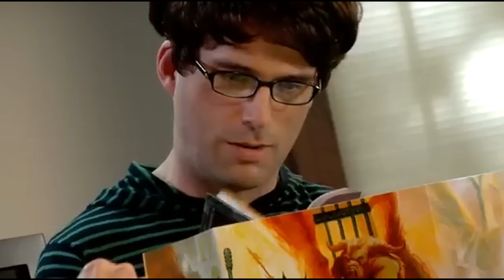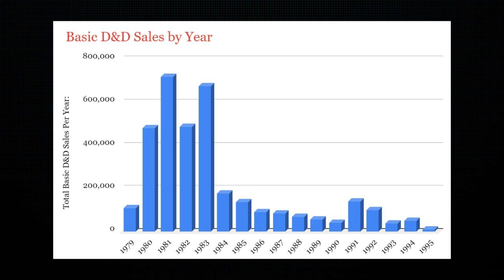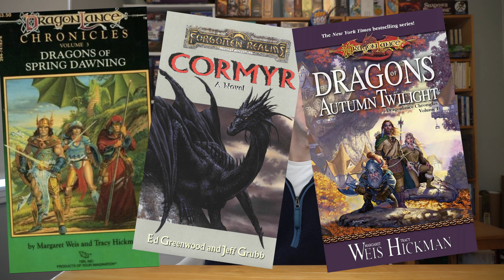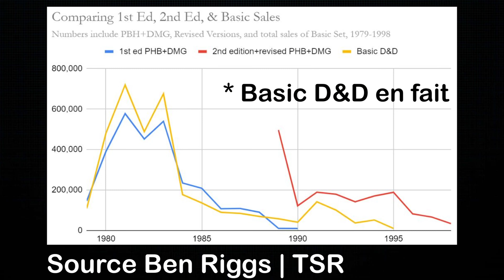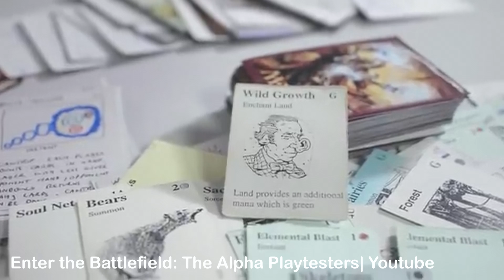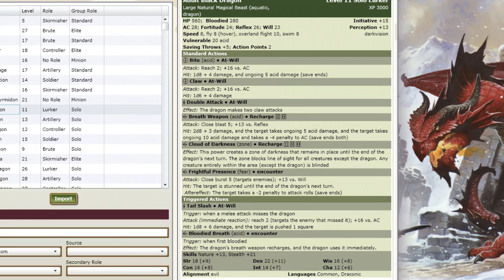L'Histoire de D&D - Le Déclin | Partie 2 | 1985 - 2008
Est-ce que Donjons et Dragons a vraiment failli disparaitre dans les années 90s?
Comment Donjons et Dragons est passé dans les mains du géant Hasbro? Quel incidence la création de Magic the Gathering a eu dans le monde du jeu de rôle?

Dans cette 2e partie de l'histoire de D&D on parle de la période creuse du jeu... le moment où Donjons et Dragons est passé proche de disparaître

Dungeons & Dragons Insider: The GenCon Demo By Allen 'Delsyn' Rausch | Aug 18, 2008

WOTC PULLS THE PLUG ON GLEEMAX, Posted by ICv2 on July 27, 2008

Designers & Dragons, Livre de Shannon Appelcline, 2011

Slaying the Dragon, Livre de Ben riggs, 2022

👀 EXCLUSIVITIES !! 👀